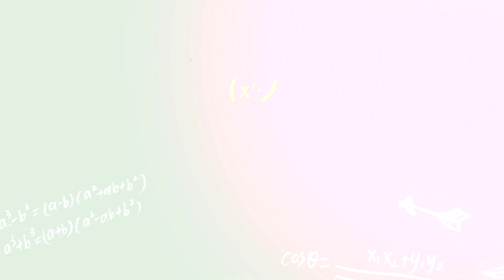中視《稍息立正我愛你》9精采預告20171213／中視八點~連播2小時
曾之喬、邱勝翊、郭書瑤、以綸 領銜主演的校園青春偶像劇，帶你回到最燦爛的純愛時光，見見那情竇初開的自己。